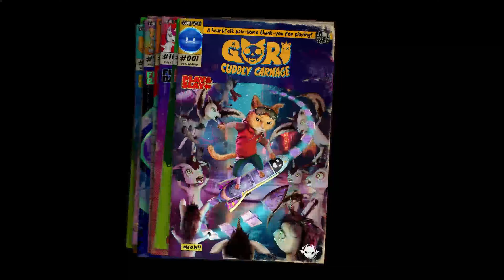Gori: Cuddly Carnage (Demo)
This is one of those games that's so weird and off the wall yet so simple that it just works.